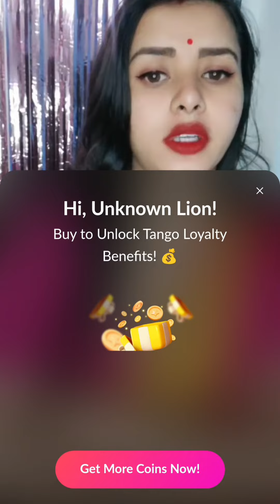periscope live | imo video call see live 😂301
periscope live | imo video call see live 😂

periscope live streaming 2022
periscope live vlog
periscope live new girl 2022